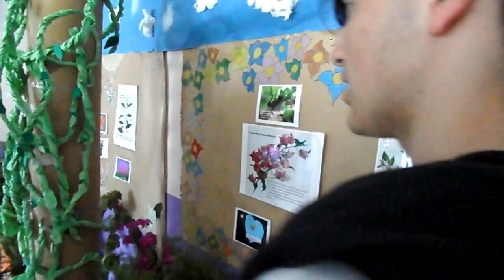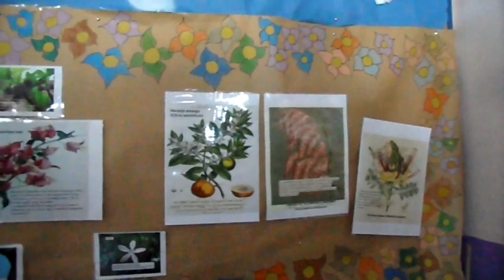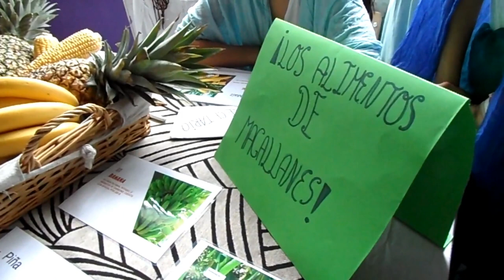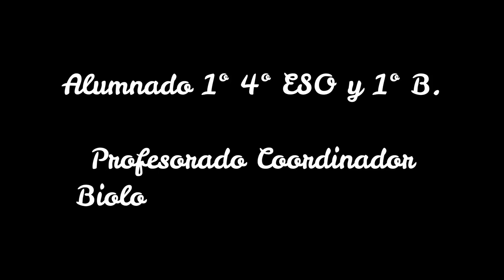EL JARDÍN DE MAGALLANES.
Producto final del taller El jardín de Magallanes. Tarea Integrada 2019.